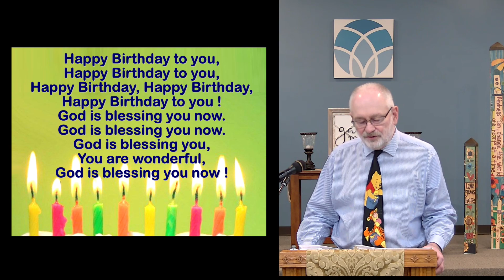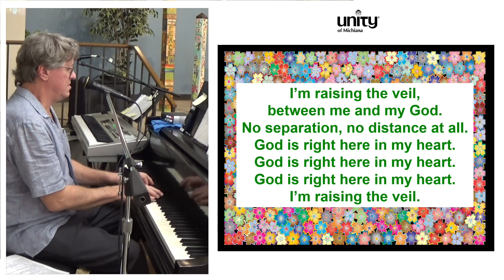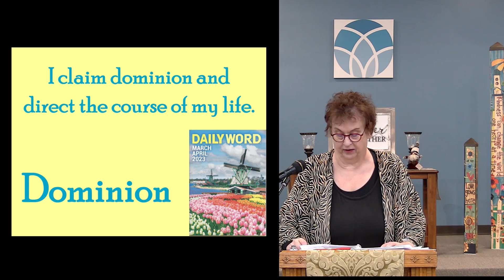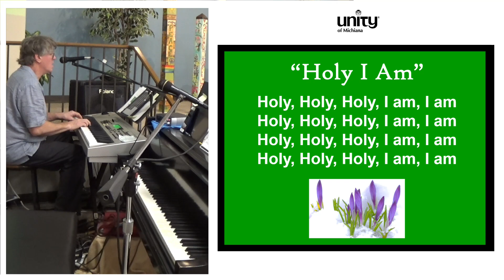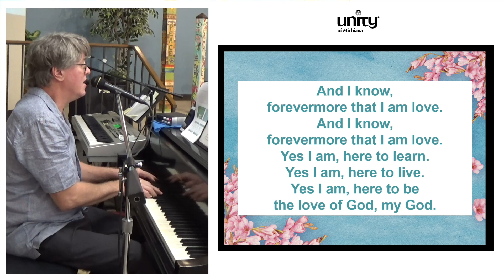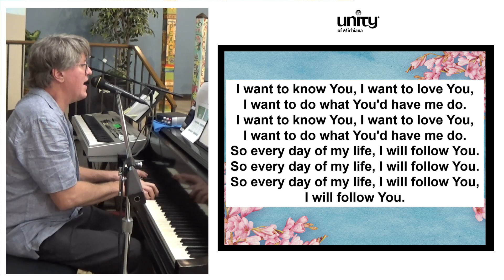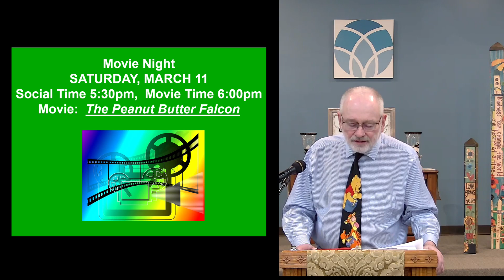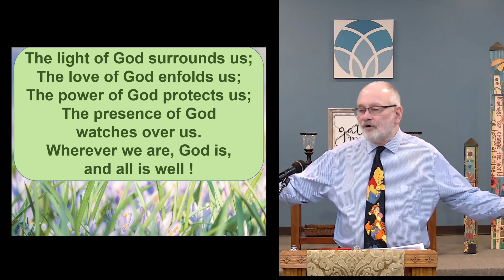Order, Disorder, Reorder (Rev. Dr. Martha Creek)